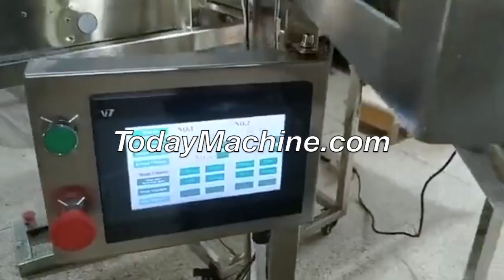filling machine exw price high quality accurate long life automatic 12 head linear weigher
Packing Materials
VFFS+DCS
boxing belt
sugar packaging machine
packing machine
packaging machine
ajinomoto
photo sensitive seal machine
snus cans
food packing machine
mechine
nepal honey
spices grinding machine
dhoop machine
rescue capsule
coca seeds
agarbatti machine
note book machine
herbal condoms
coffee packaging machine
mixing machine
plastic packaging machine
dj mixer
grinding machine
packing
mixer machine
capsule hotel
chocolate packaging machine
mixing equipment
hookah
powder mixing machine
pillow
injection molding machine
extruder